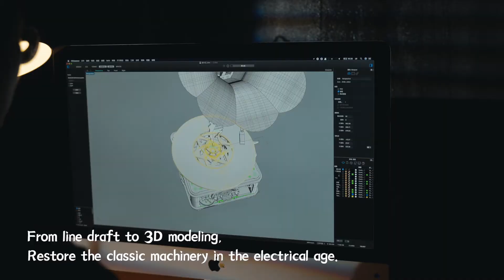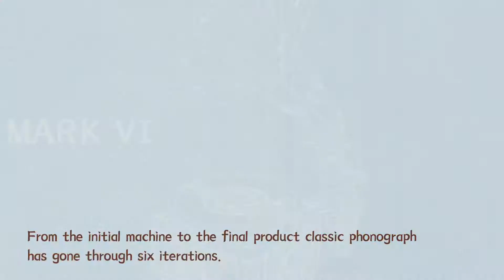Puzzle 3D Gramafon Clasic Electric, Lemn, Robotime